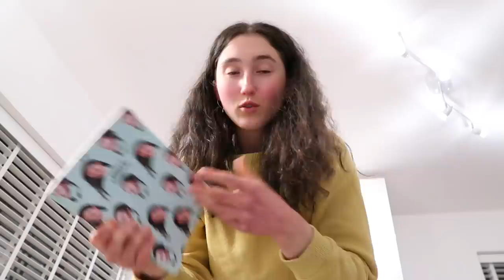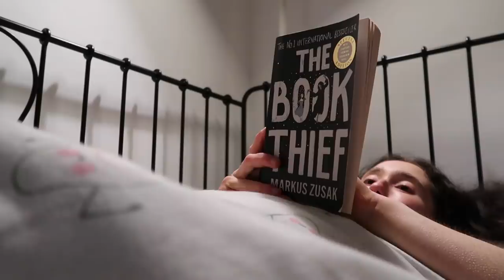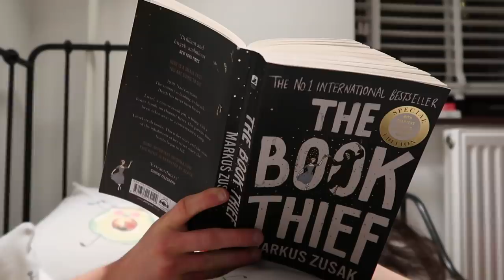SOCIAL MEDIA IS RUINING YOUR LIFE | I tried to be ‘THAT GIRL’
why this is problematic . . .

MY BUSINESSES

OVERNIGHT OATS 🫐

All measurements are approximate and can be altered, but mix 1 cup of oats, 1 tbsp chia seeds, 1.5 tbsp canned coconut milk and 200ml water (or plant milk for extra creaminess) in a jar and leave overnight. In the morning, I topped my bowl with a banana and hemp seeds to keep it simple, but feel free to make it your won 🍌😍

MATCHE LATTE 🍵

PRODUCT LINKS

FAQ ✌🏻

How old are you? | 23 apparently

MUSIC CREDITS